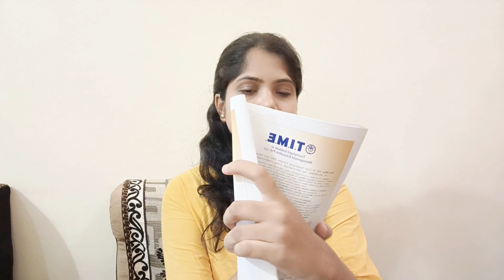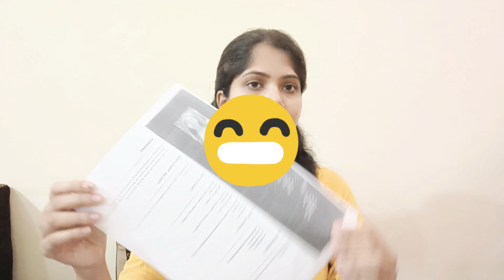What next after graduation||is really MBA Worth||confused about career||few information about MBA